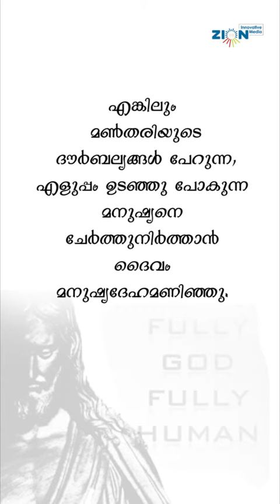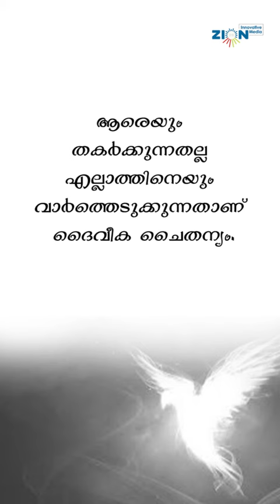2.ഇമ്മാനുവേൽ l ഉടൽ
ക്രിസ്തുമസ് വിചിന്തനങ്ങൾ
2. ഇമ്മാനുവേൽ , ഉടൽ
ഉടയവൻ തന്റെ വിരൽത്തുമ്പു കൊണ്ട് എഴുതിയ ആദ്യത്തെ കവിതയാണ് മനുഷ്യന്റെ ഉടൽ...